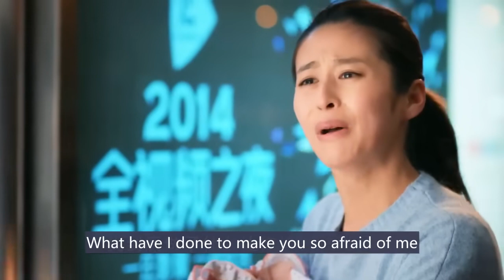总裁出国三年偶遇前任，看着她怀里的孩子，傻眼了！ChineseDrama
剧名（Drama Name):【 最好的遇见】